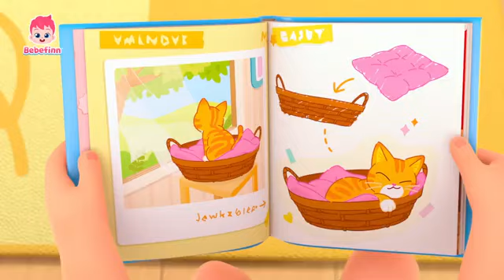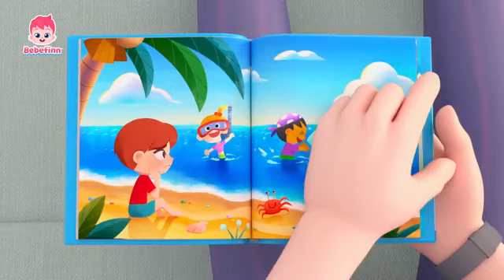¡Pica, pica! Vete, Mosquito🦟 | Canción del Boo Boo | Bebefinn Canciones Infantiles